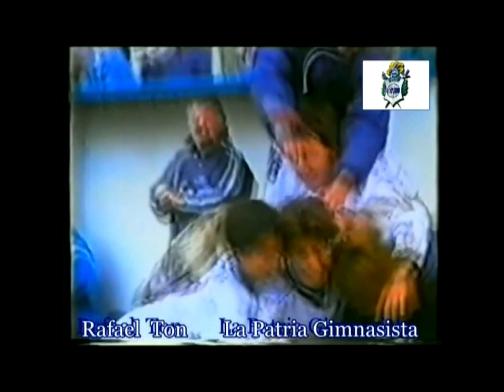Los Hinchas: Patriotas de Gimnasia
Fragmento de relato del espectáculo: "La Patria Gimnasista" de Rafael Ton.